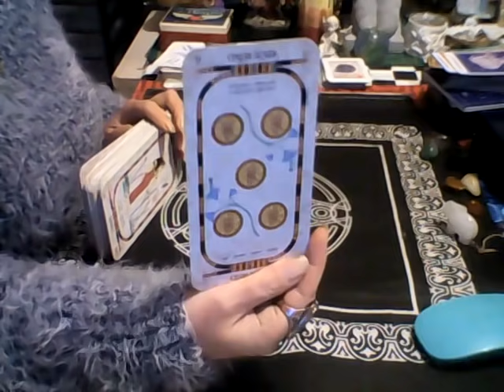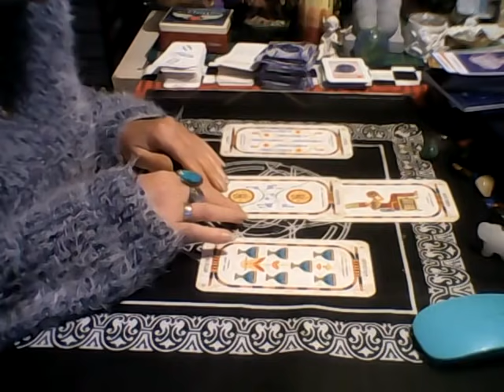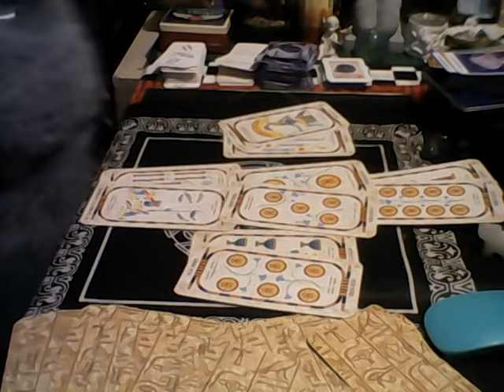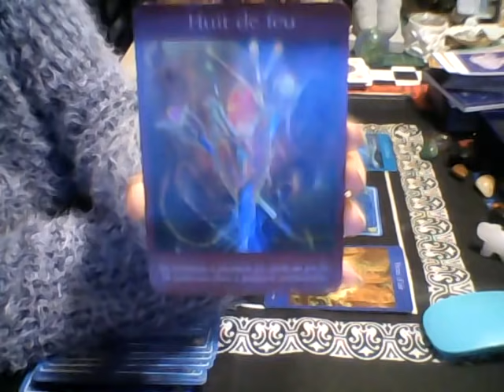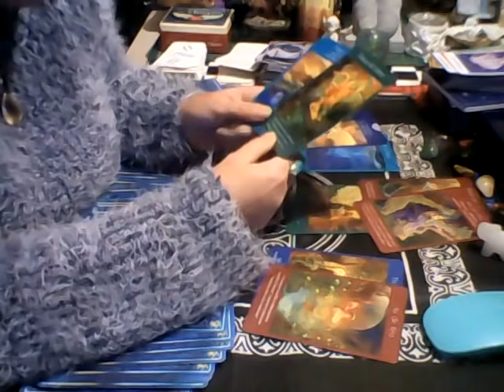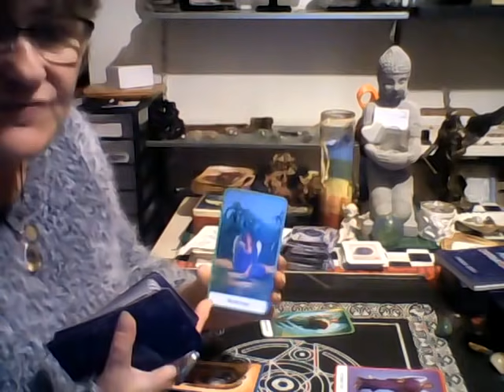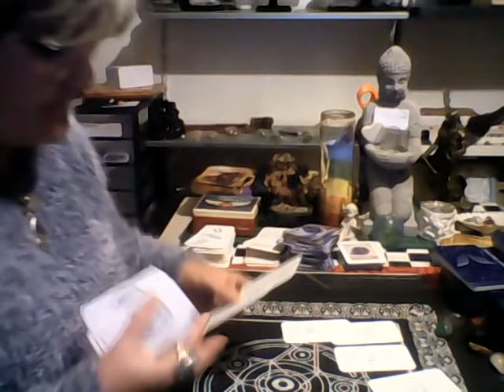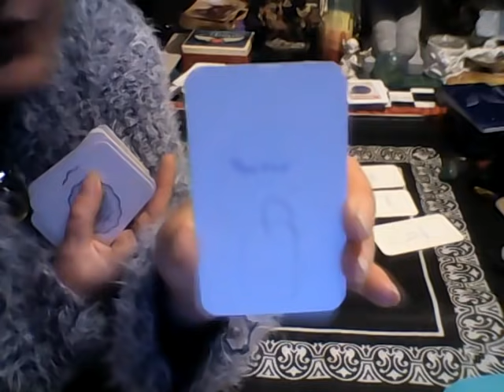ET maison pour les pas sages?